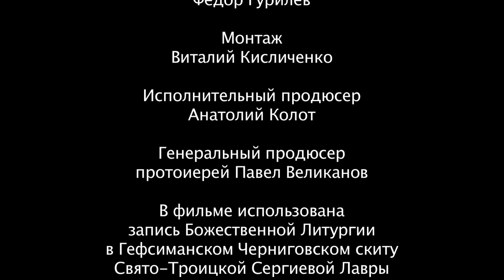"Голос к Богу"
Видеосюжет о новом переводе псалмов с древнееврейского языка на русский и о переводчике - заведующем кафедры библеистики Московской духовной академии протоиерее Леониде Грилихесе.